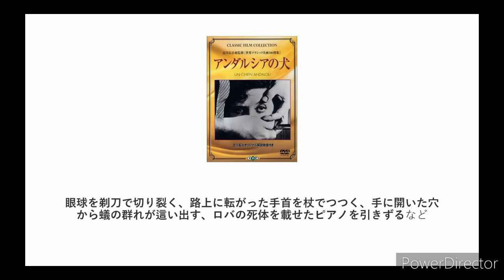検索してはいけない言葉【アンダルシアの犬】